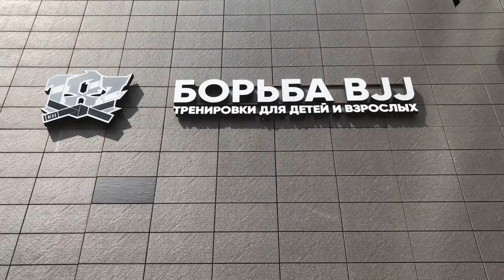Али Магомедов - GUARD PASS PART 1/ концепт гардпасса / при поддержке сайта BJJSCHOOL.ONLINE